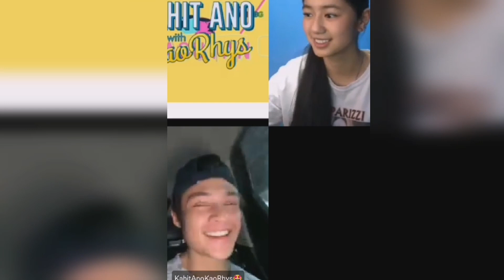BABE na ang tawagan nang KaoRhys, Kaori Oinuma and Rhys Miguel 💙